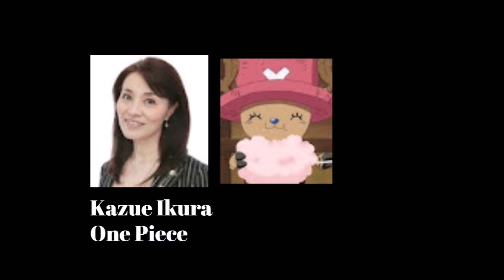Anime Voice Comparison - Tony Tony Chopper (One Piece)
Who's your favorite Tony Tony Chopper voice? Who do you want to hear next?